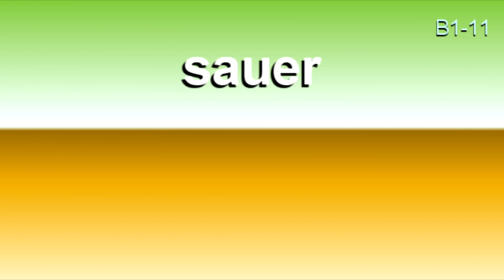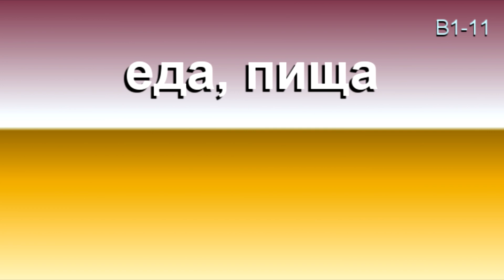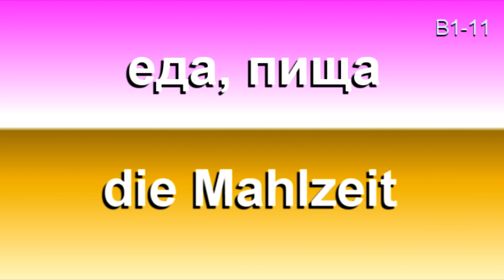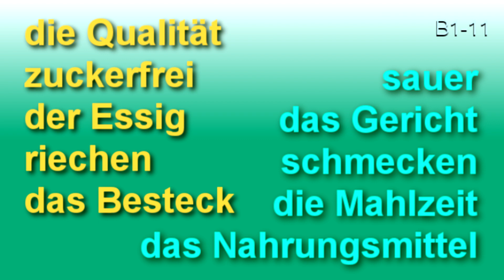11 🇩🇪 Wortschatz B1 * Deutsch mit Bozena Korn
10 слов на каждый день. Пассивное изучение слов. Тема:

👩‍🏫 Экзаменационный словарный запас в карточках для продвинутого уровня (В1).

☝️ Рекомендуется для прослушивания минимум 2-3 раза в день.

👩‍🦰 Дорогие друзья,
при помощи таких карточек можно без усилий запоминать минимум 10 слов в день.

🚘 Прослушивайте видео, занимаясь домашними делами или за рулём в машине.

🥨🍻10 слов на сегодня:

1️⃣ die Qualität - качество
2️⃣ zuckerfrei - не содержащий сахара
3️⃣ der Essig - уксус
4️⃣ riechen - нюхать
5️⃣ das Besteck - столовый прибор
6️⃣ sauer - кислый
7️⃣ das Gericht - блюдо
8️⃣ schmecken - дегустировать
9️⃣ die Mahlzeit - еда, пища
🔟 das Nahrungsmittel - продукт питание

🖥 Gruppe in Facebook:
Deutsch mit Bożena Korn

💚 Viel Spaß Ihnen beim Lernen
LG
Bożena Korn